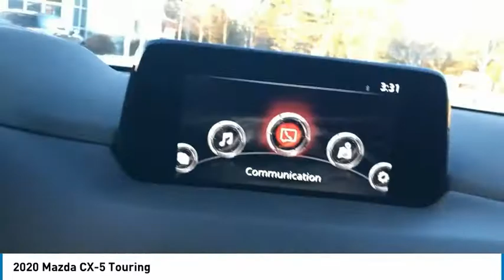2020 Mazda CX-5 Brunswick ME M0003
2020 Mazda CX-5 Touring - $30750

Snowflake White Pearl 2020 Mazda CX-5 Touring AWD 6-Speed Automatic SKYACTIV 2.5L 4-Cylinder DOHC 16V Push Button Start, Bluetooth, Back-up Camera, Power Sunroof, Power Liftgate, Blind Spot Detection, Steering Wheel Mounted Audio Controls, Satellite Radio, iPod Adapter, Keyless Entry, Leather Interior, Heated Seats.brbr24/30 City/Highway MPG